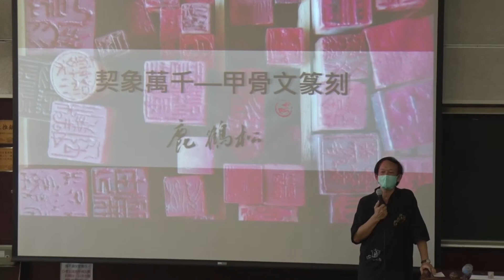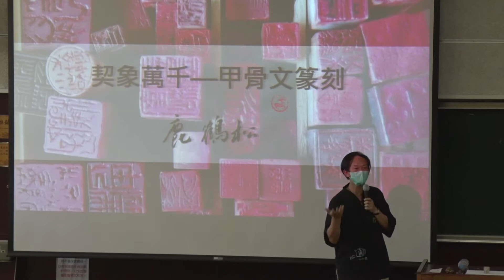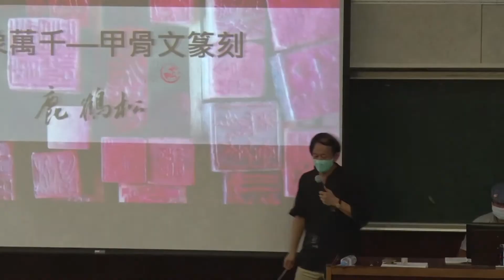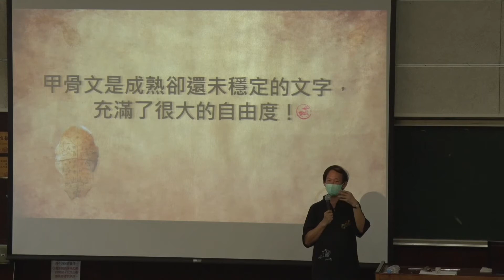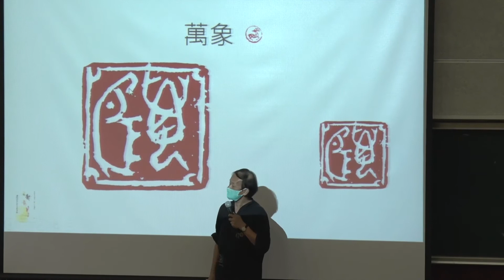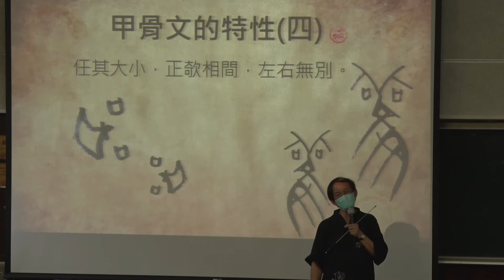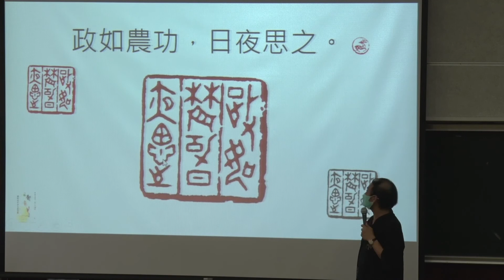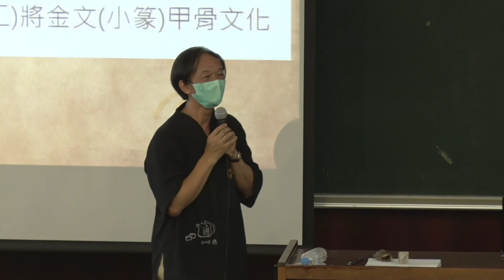【2020篆刻研習營】鹿鶴松 -- 契象萬千 甲骨文篆刻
【2020篆刻研習營】
主辦：台灣印社
時間：2020/8/21 ~ 8/23
地點：台灣大學共同教學館201教室